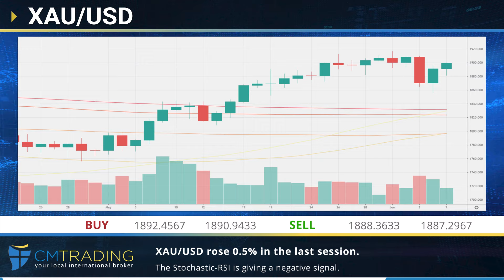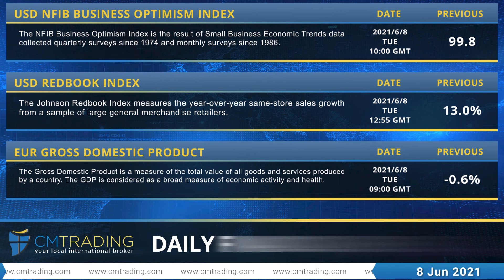CM Trading - Daily financial news 08-06-2021.mp4